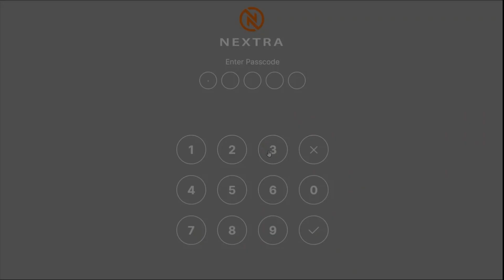Nextra Virtual Terminal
Using our Virtual terminal for staff to clock in is super easy. Just enter their PIN and their shift start or end time is logged